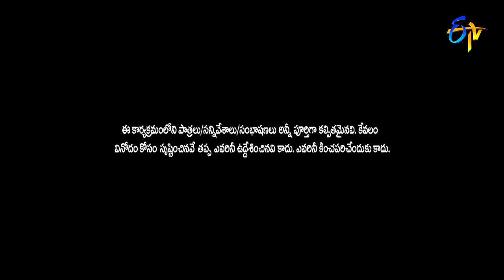Bhaskar & Apparao Kung Fu Fight | Sridevi Drama Company | 9th May 2021 | ETV Telugu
Bhaskar, Appa Rao and their team entertain the viewers with the funny skit of Kung Fu fight concept and create a burst of laughter.